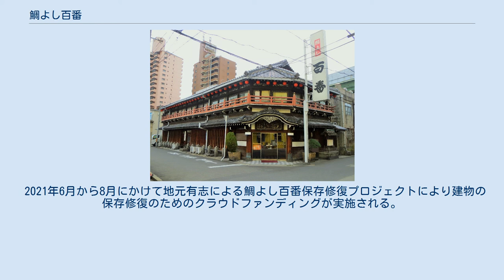鯛よし百番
鯛よし百番（たいよしひゃくばん）は、大阪府大阪市西成区山王に所在する料亭。
その建物が歴史的建築物として国の登録有形文化財に登録されている。
 当店は「飛田新地」と呼ばれる地区にあり、大正時代に建てられ、かつては遊廓として使用された。
「百番」という屋号は遊廓でも最上級の格を表す。
戦後期のオーナーの意向から京都の絵師、大工棟梁を動員して改装が行われ、日光東照宮の陽明門を模した応接間の入口や桃山風の派手な装飾が施されている。
現在は鍋料理や会席料理を中心とする和食料理店となっている。
 建物は木造2階建。
屋根は桟瓦葺きで、建築面積291平方メートル。
延べ床面積は580平方メートル。
建物の完成年はよくわかっていないが、飛田遊郭が許可された1916年（大正5年）から10年後の1925年から1928年の間とされている。
 1階は数寄屋造や書院造など伝統的な和風建築を組み合わせた造りになっている。
2階には擬宝珠高欄を巡らし、角を隅切りとし、玄関に唐破風を設置。
大阪の歓楽街の殷賑を伝承している。
2000年 (平成12年) 2月15日、登録有形文化財となった。
 2021年6月から8月にかけて地元有志による鯛よし百番保存修復プロジェクトにより建物の保存修復のためのクラウドファンディングが実施される。
 大阪府大阪市西成区山王3丁目5-25